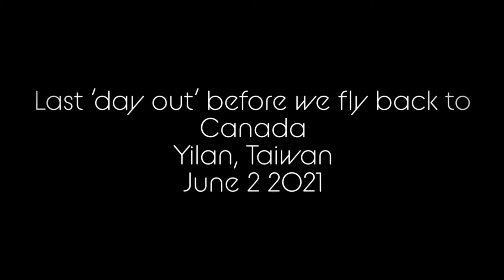Last ‘day out’ before we fly back to Canada! Yilan, Taiwan June 2 2021